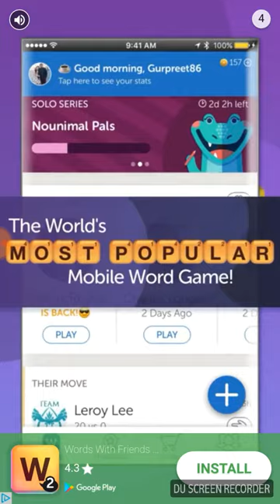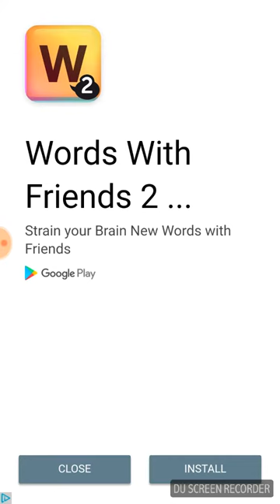Word cockies what word will I bake?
Please download it is the best screen recorder ever made!